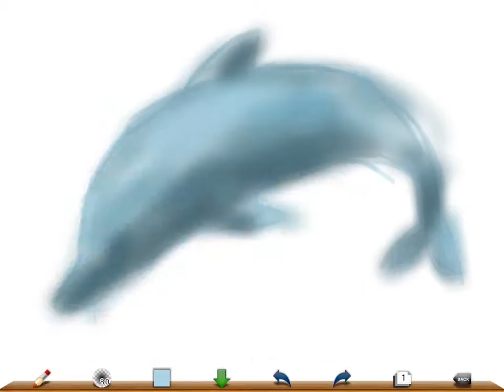イルカ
イルカを描いてみました！アドバイスお願いします!!